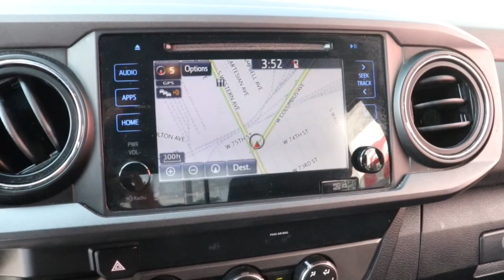2019 Toyota Tacoma Chicago, Matteson, Oak Lawn, Orland Park, Countryside IL P14648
Silver Sky Metallic [LISTING TYPE] 2019 Toyota Tacoma available in Chicago, Illinois at Western Ave Nissan. Servicing the Matteson, Oak Lawn, Orland Park, Countryside IL area.
2019 Toyota Tacoma TRD Sport - Stock#: P14648 - VIN#: 5TFCZ5AN0KX190564